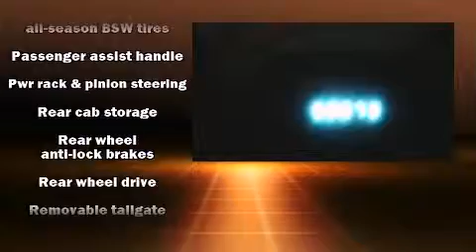2008 Dodge Ram 1500 ST/SXT in Tampa, FL 33619-2603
Introducing the 2008 Dodge Ram 1500. This 2 door, 3 passenger truck still has fewer than 60,000 miles! Smooth gearshifts are achieved thanks to the refined 6 cylinder engine, providing a spirited, yet composed ride and drive. It distinguishes itself from the competition with features such as: a tachometer, speed sensitive wipers, a rear step bumper, a front bench seat, air conditioning, tilt steering wheel, and more. Dodge also prioritized safety and security with features such as: dual front impact airbags, ignition disabling, and 4 wheel disc brakes with ABS. Our sales reps are knowledgeable and professional. They'll work with you to find the right vehicle at a price you can afford.